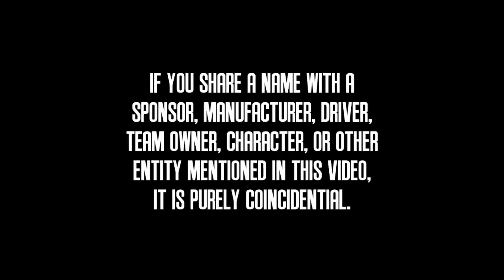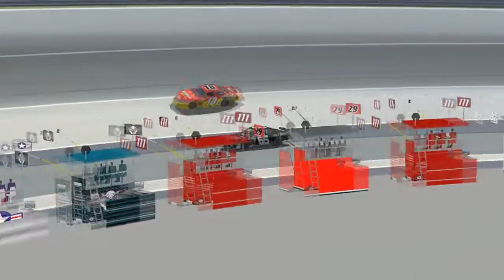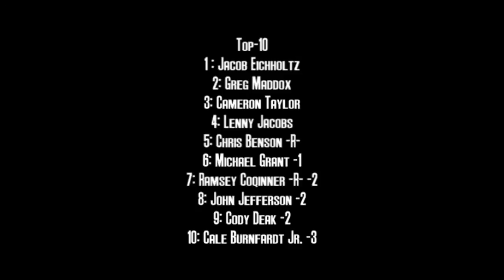2012 PCC Cup Series: Race 16: Grand Detour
The PCC Cup Series returns to its short track roots as they travel to the Death Bowl, Grand Detour in Quincy, Illinois!  Will the race be clean, or will it quickly devolve into a crashfest?